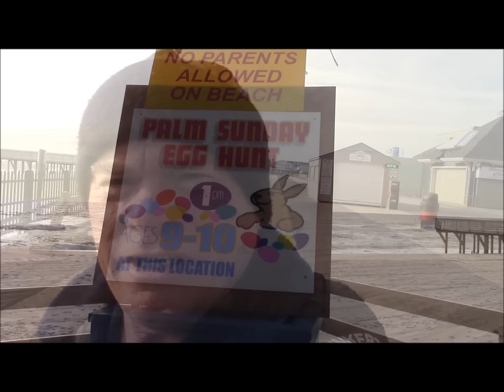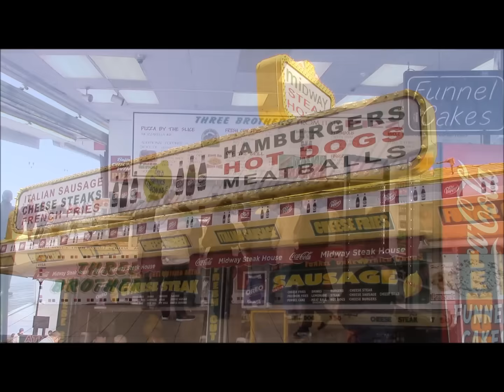seaside heights easter egg hunt 2016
seaside park. casino pier. superstorm. sawmill. musik express. tilt a whirl. surf shack. go carts. sonny & rickeys. lucky leos. coin castle. ocean terrace condominium. beachcomber. shore shot. boardwalk. easter bunny. breakwater beach.